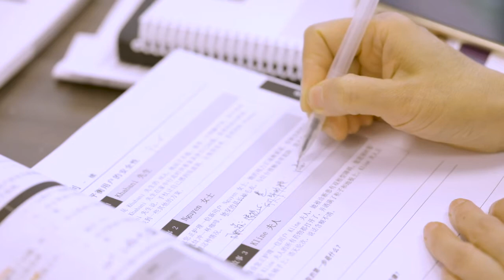We Are SEIU 775 Benefits Group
About SEIU 775 Benefits Group, and how we serve Washington state caregivers through high-quality, high-impact training, health and secure retirement benefits.